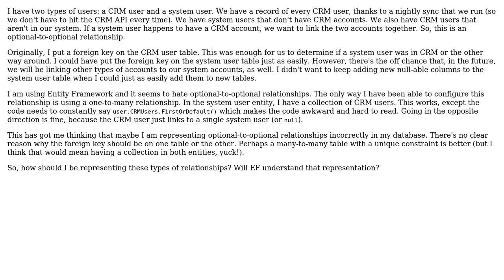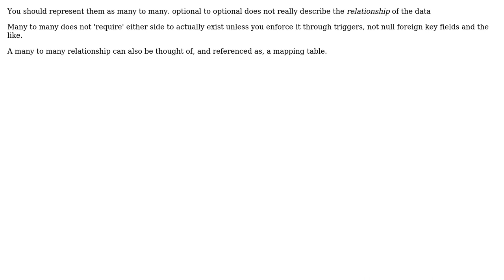Software Engineering: How to represent an optional-to-optional relationship in a database?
With thanks & praise to God, and with thanks to the many people who have made this project possible! | Content (except music & images) licensed under CC BY-SA | Music | Images & others | With thanks to user Travis Parks user Michael Durrant and the Stack Exchange Network Trademarks are property of their respective owners. You are responsible for your own actions.